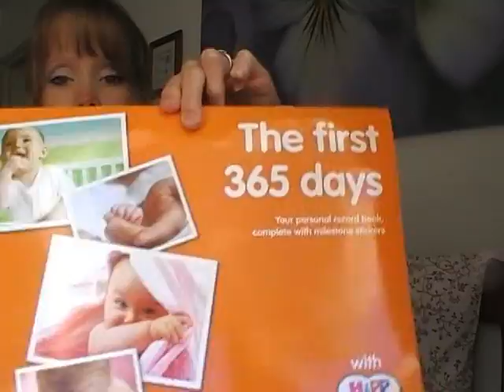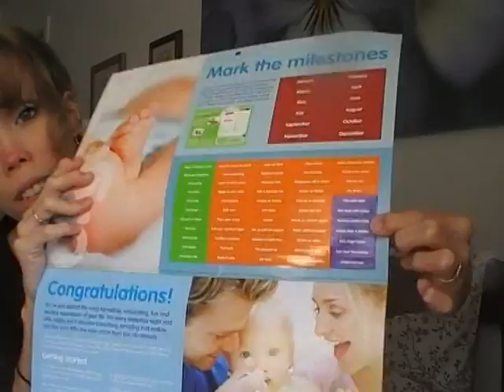17 Weeks Pregnant! (Re-upload)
Hopefully a much better quality video - it should be. No need to watch it if you've already seen it, it just looks so much better here.
Thank you for all the comments, subscriptions and emails! Keep it coming!

In this update I talk about my most recent midwife appointment, fetal movement, baby blues and feeling down, bras and support, freebies, my age etc! That's right, I'm telling you guys my age!!!